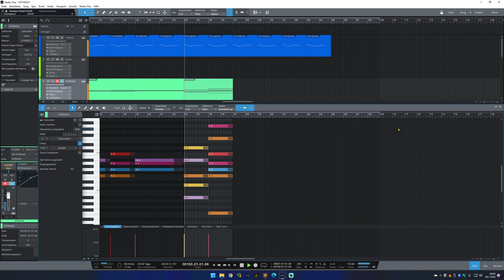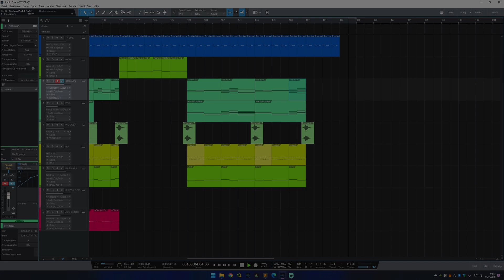Soundtrack Idea - "Cave Dripper" (2021)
INFO:
Had this chilled idea with a cave level for a platformer in my mind. Should habe become a MOD but hardly possible with all that pads and harmonics. If you are looking for music in your game - hit me up :)

I made a video about getting the highest quality possible from this very platform.